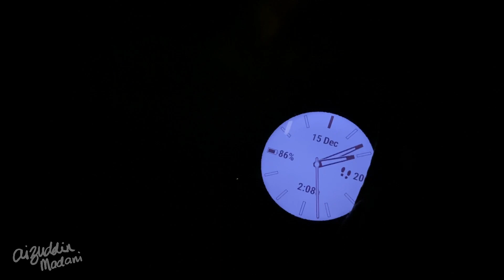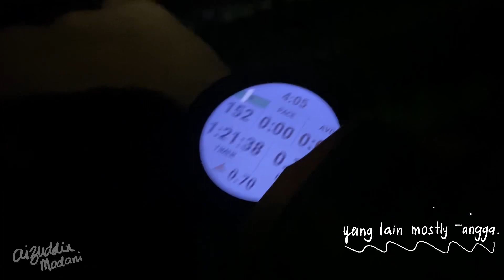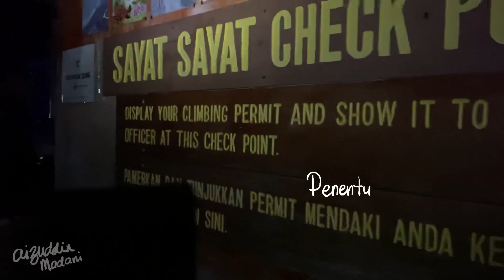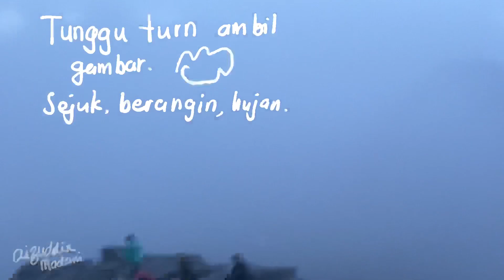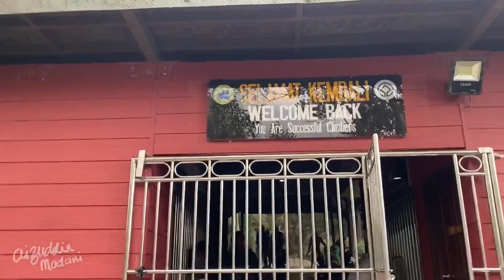Gunung Kinabalu | December 2021 | Part 2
Sambungan kami naik ke puncak Gunung Kinabalu, boleh ke tidak ?